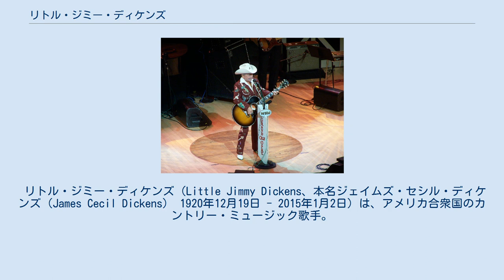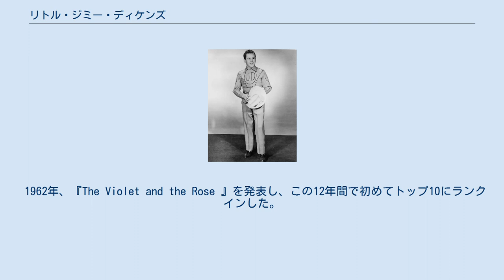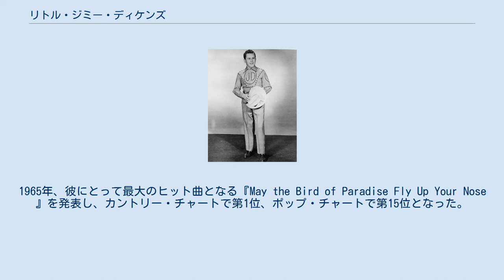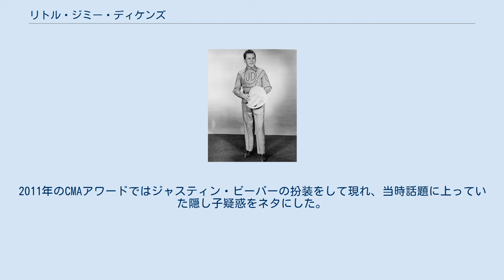リトル・ジミー・ディケンズ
2006年撮影。
 リトル・ジミー・ディケンズ（Little Jimmy Dickens、本名ジェイムズ・セシル・ディケンズ（James Cecil Dickens） 1920年12月19日 - 2015年1月2日）は、アメリカ合衆国のカントリー・ミュージック歌手。
ユーモラスなコミックソング、4'11" (150 cm)の身長、ラインストーンを散りばめた衣装で知られる。
1948年、グランド・オール・オープリーのメンバーとして活動を開始し、1983年、カントリー・ミュージック殿堂に殿堂入りした。
 ウェストバージニア州ボルトで生まれ、1930年後期よりウェストバージニア大学在学中に地元のラジオ局で演奏するようになった。
音楽の道に進むためにすぐに大学を中退し、ジミー・ザ・キッドの名で全米の様々な地方のラジオ局を巡業した。
 1948年、ミシガン州サギノーにあるラジオ局に出演中にロイ・エイカフに気に入られ、コロムビア・レコードのアート・サザリーとグランド・オール・オープリーの職員に紹介された。
8月にオープリーに参加し、9月にコロムビア・レコードと契約した。
この頃から、彼は自身の身長に因み、リトル・ジミー・ディケンズというニックネームを使用するようになった。
 1955年撮影 ディケンズはコロンビアから『Country Boy』、『A-Sleeping at the Foot of the Bed 』、『I'm Little But I'm Loud 』などの多くのコミックソングを発表した。
彼の曲『Take an Old Cold Tater (And Wait) 』からハンク・ウィリアムズはディケンズに「テイター」とあだ名をつけた。
後に、ディケンズによるとヒット曲が欲しい彼に、ウィリアムズはグランド・オール・オープリーのツアー・バスに乗車中、20分で『Hey Good Lookin' 』をディケンズのために書き上げた。
しかしその1週間後、彼はこの曲を自身の曲として発表し、ディケンズに「あの曲は君には素晴らし過ぎるからね」と冗談を言った。
 1950年、ジェイボ・アーリントン、グレイディ・マーティン、ボブ・マーティン、サムズ・カーライルらと共にカントリー・ボーイズを結成した。
彼らはグランド・オール・オープリーのロード・ショーのツアー中、アリゾナ州フェニックスのテレビ局で、後に殿堂入りすることとなるマーティ・ロビンスを発掘した。
1957年、フィリップ・モリス・カントリー・ミュージック・ショーのツアーに出演するためグランド・オール・オープリーを離脱した。
 1962年、『The Violet and the Rose 』を発表し、この12年間で初めてトップ10にランクインした。
1964年、世界中をツアー公演した最初のカントリー・アーティストとなり、ジョニー・カーソンの『ザ・トゥナイト・ショー』など多くのテレビ番組に出演するようになった。
1965年、彼にとって最大のヒット曲となる『May the Bird of Paradise Fly Up Your Nose 』を発表し、カントリー・チャートで第1位、ポップ・チャートで第15位となった。
 1960年代後期、コロムビアからデッカ・レコードに、1971年にユナイテッド・アーティスツに移籍した。
同年、モナと結婚し、1975年、グランド・オール・オープリーに復帰した。
1983年、カントリー・ミュージック殿堂に殿堂入りした。
 連続テレビドラマ『In the Heat of the Night 』の出演者によるCD『Christmas Time’s A Comin’ 』の曲『Jingle Bells 』にランドール・フランクス、アラン・オートリーと共にプロデューサーとして参加し、1991年と1992年のクリスマス・アルバムとして南部で人気となった。
 近年、同じくウェストバージニア州出身のブラッド・ペイズリーなど後進のカントリー・ミュージシャンの多くのミュージック・ビデオに出演している。
また、ジョージ・ジョーンズやビル・アンダーソンなど他のオープリーの大物と共にペイズリーのアルバムのボーナス・コメディ・トラックに何度か出演している。
彼らはKung-Pao Buckaroos と呼...